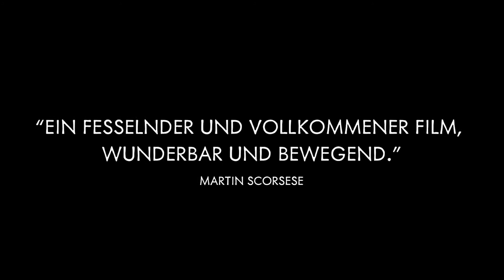PIO | Trailer deutsch german [HD]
Crew

Director: Jonas Carpignano
Production: Stayblack Productions, RT Features, Sikelia Productions, Rai Cinema In Association with
DCM, Haut et Court, Film i Väst and Filmgate Films with MIBACT and the Aide aux Cinémas du
Monde, CNC, Ministère des Affaires Etrangères et du Développement International, Institut Français
and LU.CA
Producers: Jon Coplon, Paolo Carpignano, Ryan Zacarias, Gwyn Sannia, Rodrigo Teixeira, Marc
Schmidheiny, Cristoph Daniel
Executive Producer: Martin Scorsese
Executive Producers: Emma Tillinger Koskoff, Sophie Mas, Lourenço Sant’Anna, Daniela Lundgren
Taplin, Alessio Lazzareschi, Dario Suter, Joel Brandeis
Co-Producers: Carole Scotta, Julie Billy, Tomas Eskilsson, Sean Wheelan
Cinematographer: Tim Curtin Editor: Affonso Gonçalves
Production Designer: Marco Ascanio Viarigi
Sound Design: Giuseppe Tripodi
Costume Designer: Nicoletta Taranta
Music Composer: Dan Romer
Music Supervisor: Joe Rudge

DANKE! ^^

Der 14-jährige Pio wächst in einer italienischen Küstenstadt zwischen den italienischen
Dorfbewohnern, den Geflüchteten aus Afrika und der Roma-Community auf. Als sein großer Bruder
Cosimo spurlos verschwindet, wird Pios Leben auf eine harte Probe gestellt.
Nach MEDITERRANEA ist PIO der zweite Spielfilm von Jonas Carpignano. Seine Weltpremiere feierte
PIO in der Directors‘ Fortright-Sektion auf den Filmfestspielen in Cannes 2017.